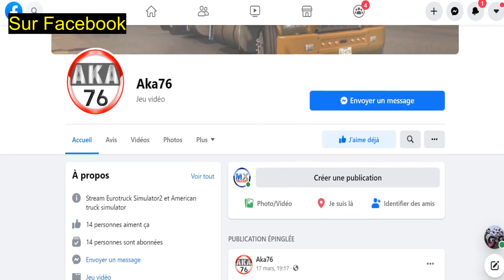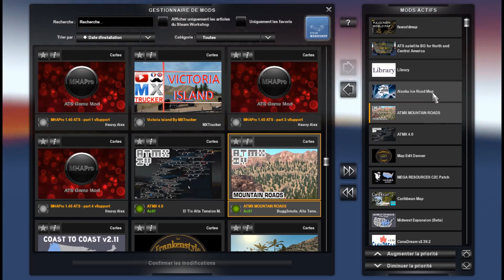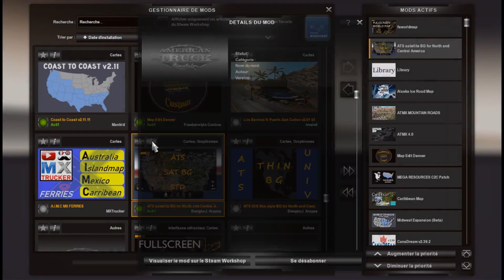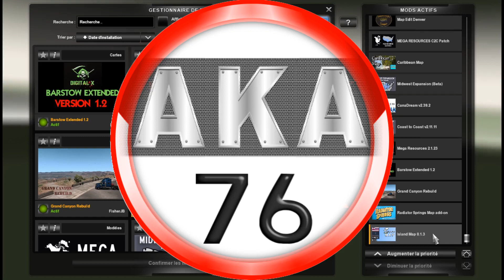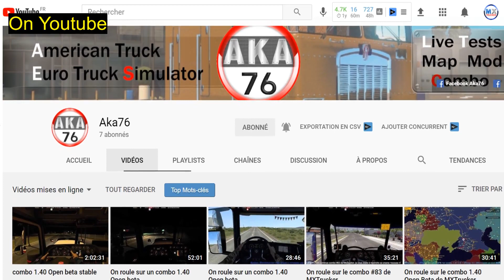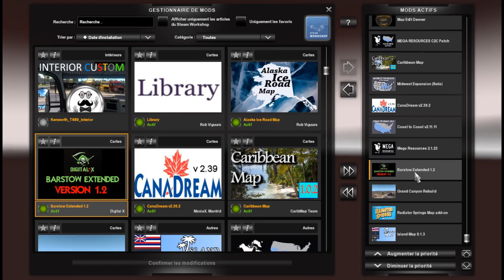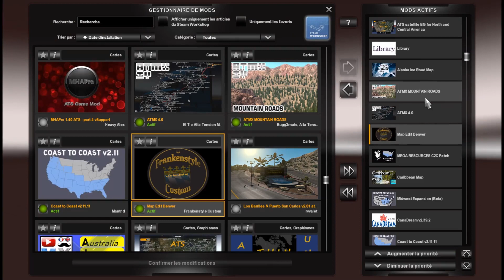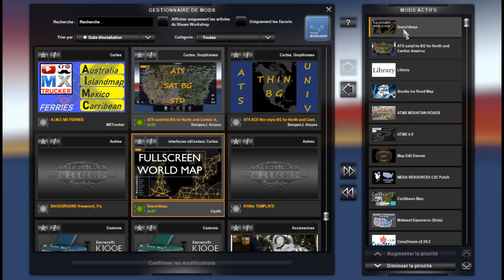103 ATS 1.40 MAP COMBO FRANCAIS & ENGLISH | MXTRUCKER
TELECHARGEMENT FACILE : Ouvre le tableur, onglet "Vidéo" (bas de page)

MAPPERS | MODDERS
▶ Do you need a promoting teaser ?
▶ Besoin d'une video de promotion ?